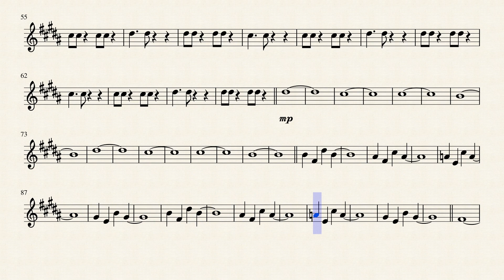o sol - brass-Bombardino clave de sol